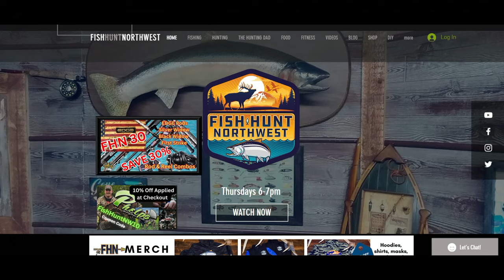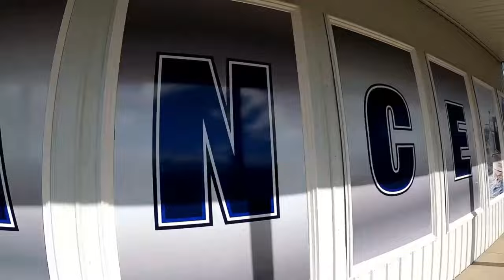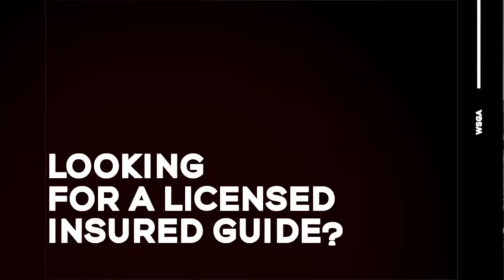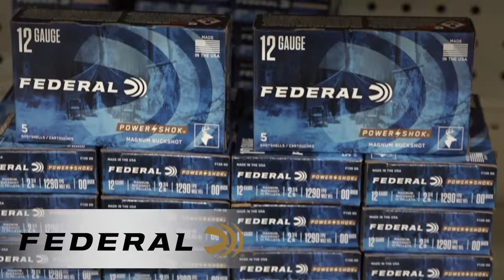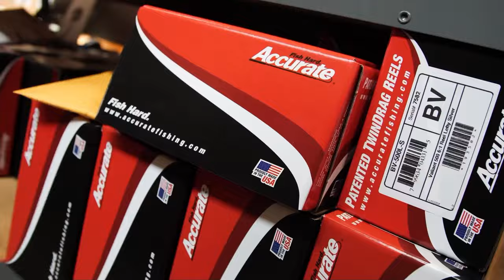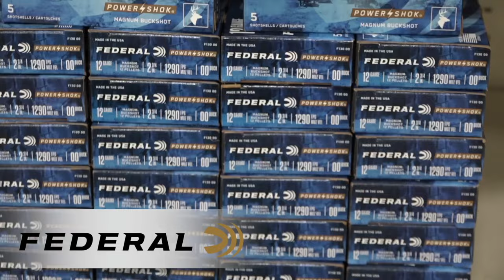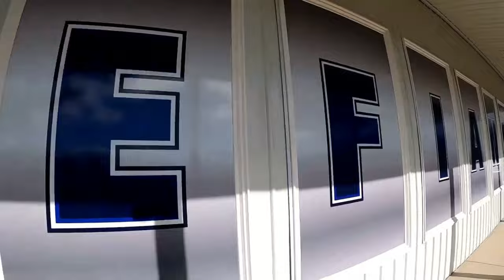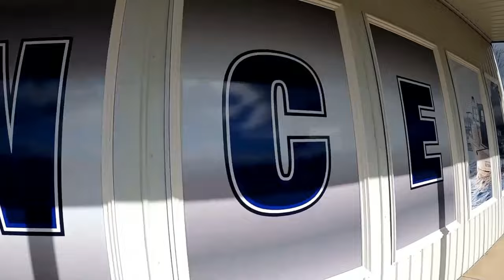LIVE Show, Topics- Coastal Salmon FHN On The Water, Steelhead Do We Get TO Fish, Season 5 Show #36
Oh Man. Here We Go!!
Another Fantastic Show Lined Up For Tonight, Nov 2nd at 6:00pm

FHN On The Water- Buddy Scott Kaul (Partner at Brads Killer Fishing Gear) and I hit the road to join long time friend Jared Cady, owner at Get M Dry Fishing Company.
Bobber & Eggs, Twitching Jigs and Drift Fishing Kokanee Cut-Plugs. How'd We Do?

The Wildlife Committee is at it again... You Cannot Make This Stuff Up... Tune In To Hear-

WDFW Grays Harbor and Coastal Steelhead Town Hall, Recap and We Are Going Deep.
We Will Break Down The Numbers and Discuss WHY We Should Be Fishing This Season, We Cannot Wait to Bring You This Info